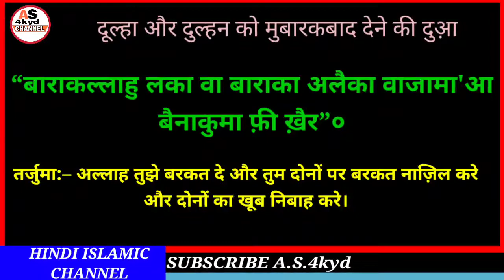Dulha Dulhan ko Mubarak baad dene ki dua in hindi || दूल्हा और दुल्हन को मुबारकबाद देने की दुआ़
Hi

Dosto aaj ki video me ham Dulha dulhan ko mubarak baad dene ki dua hindi mein shikhge mashaallah shikhne ka sabse asan trika keval hindi me hai.

A.S.4kyd
(Abdul sattar)

ameen
allaahumma ameen

allaah haafiz